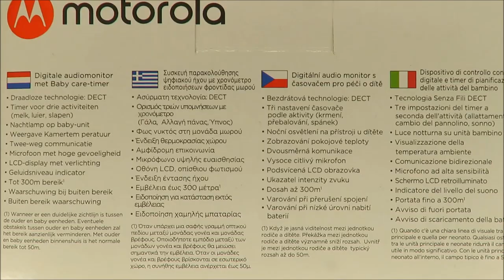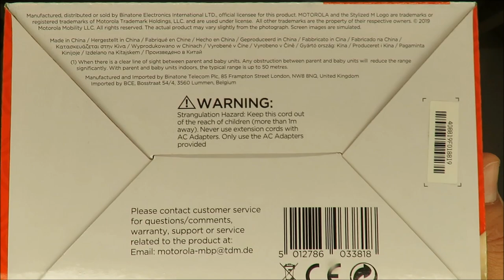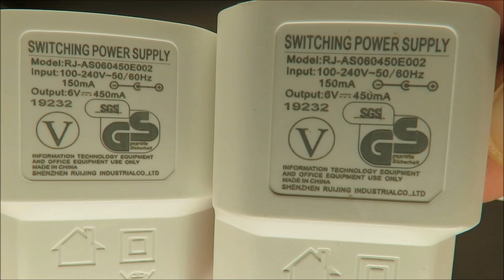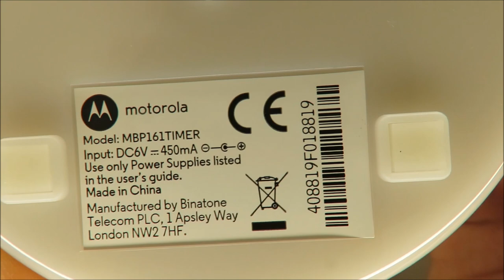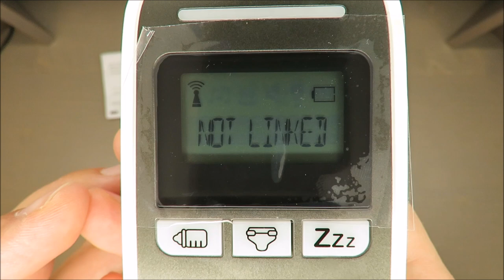Motorola MBP161TIMER Digital Audio Baby Monitor with Baby Care Timer MBP161 UNBOXING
Motorola MBP161TIMER Digital Audio Baby Monitor with Baby Care Timer UNBOXING

Product Description
The Motorola MBP161 Timer Digital Audio Monitor uses DECT interference free technology that offers a strong wireless connection, which means better range and less chance of missing something important. Note: To ensure full functionality of the unit, position the Baby unit as close to the baby’s position as it is safely possible.

Indications
TROUBLESHOOTING STEPS:

Parent unit battery installation and power supply
A rechargeable battery pack is supplied and should be fitted, so that the parent unit can be carried to another location without losing the link with the baby unit(s). Charge the parent unit before using it for the first time or when the parent unit indicates that battery is low. We recommend that the unit be charged for 15 hours prior to first use.

Battery pack in the parent unit is running low quickly
The volume level of the parent unit may be set too high, which consumes power. Decrease the volume level of the parent unit. Refer to section 3.2 for volume level settings.

Cannot hear sound or baby cry from the parent unit
The volume level in the parent unit may be set too low, increase the volume level of the parent unit.
The parent unit and the baby unit may be out of range with each other. Reduce the distance between the units, but not closer than 1 metre.
Box Contains
1 x Baby Unit
1 x Parent Unit
2 x Mains Chargers
1 x AAA Battery Pack
1 x User Guide
1 x Quick Start Guide